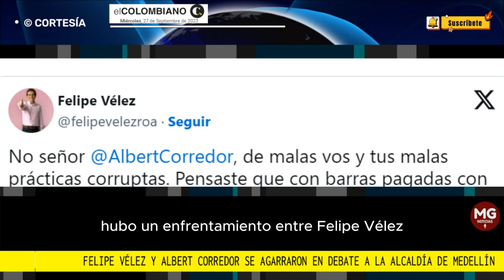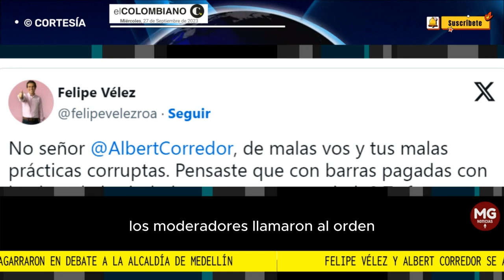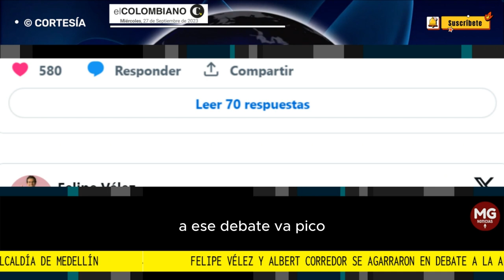🚨 FUERTE AGARRÓN DE FELIPE VÉLEZ Y ALBERT CORREDOR EN DEBATE A LA ALCALDÍA DE MEDELLÍN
Se gritaron de todo: Felipe Vélez y Albert Corredor se agarraron en debate a la Alcaldía de Medellín
El enfrentamiento ocurrió en el debate de candidatos a la Alcaldía de Medellín organizado por la Universidad CES en su sede de El Poblado.